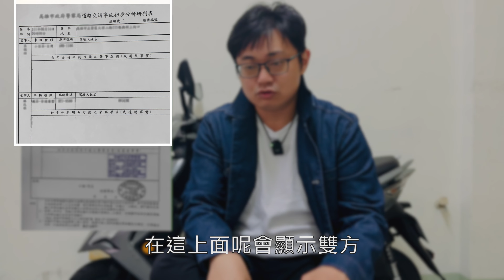發生車禍事故後，該怎麼申請調解，去調解需要準備什麼東西?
Microphone:
Dji mic

This track is produced and published by Scandinavianz.